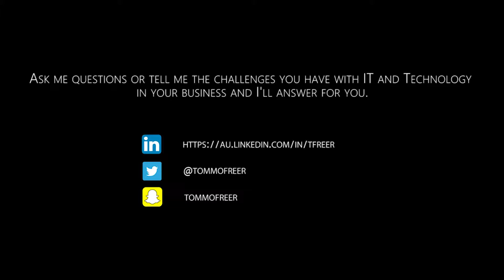DYK? Ep15. Collaboration of Services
AskTomTech is committed to providing viewers value through IT education and awareness, with the occasional vlogs.